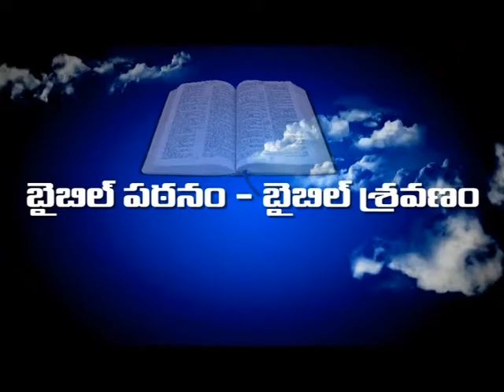54 BIBLE PATANAM 15 03 17